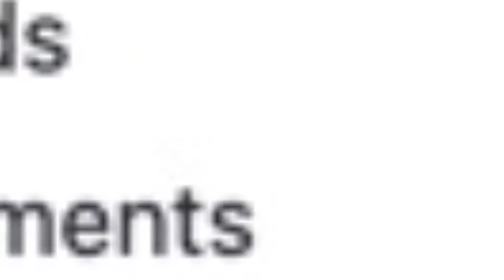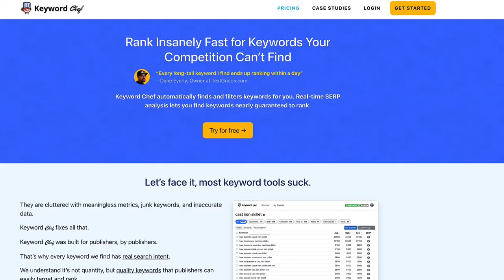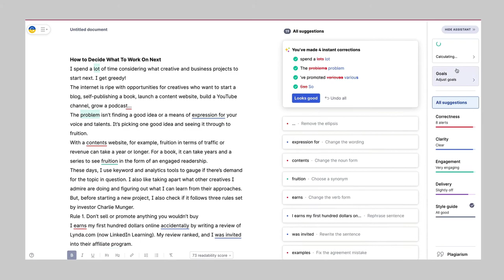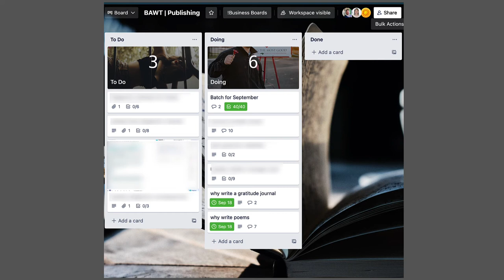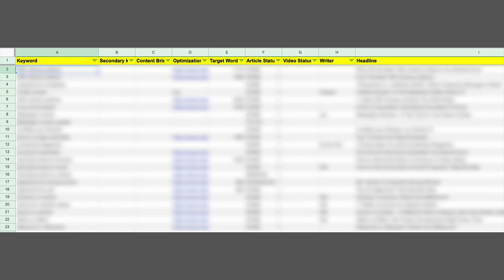How To Publish 1000 Blog Posts Fast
In this video, I tell you how to publish 1000 blog posts fast so you can deliver quality content to grow your audience. In turn, you provide a regular output that your audience can rely on.